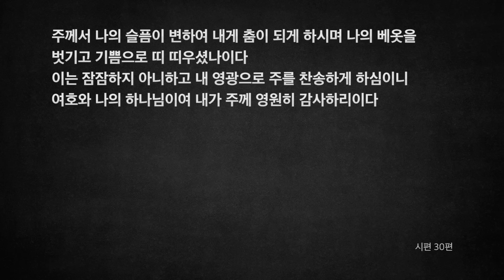[오디오성경] 시편 26편 27편 28편 29편 30편 | 조정민 목사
26편   * 주님의 긍휼을 바라는 무죄 자의 탄원
27편   * 빛이요 구원이신 여호와를 통해 얻은 승리의 확신
28편   * 도움을 바라는 기도와 그 응답에 대한 감사
29편   * 여호와의 소리와 능력
30편   * 치병에 대한 감사